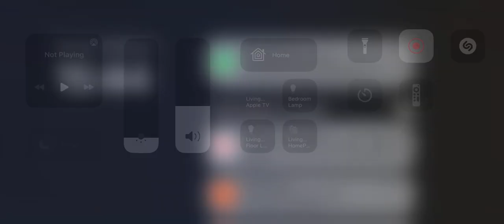Trying Apex on mobile